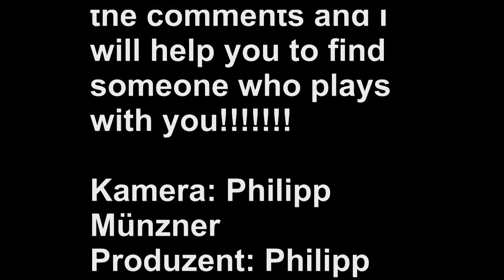Greece vs. France, 1st Italian Open shuttlecock, plumfoot, Federfußball, Jianzi, Dacau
Here is the 2. set between Greece and France at the 1st Italian Open 2014 in Rome.